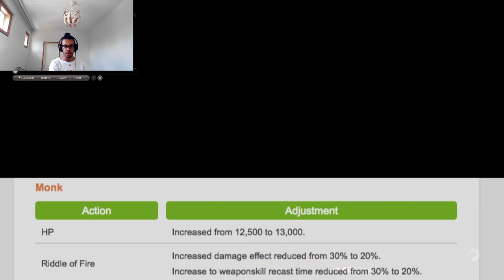FFXIV Patch 4.05 PvP Changes! Impressions & Thoughts!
Going over the patch 4.05 PvP changes and giving you my impressions while we go! Let me know, what do you think of the changes?

OR find me on Team Tryhard PvP Discord channel @Thananana